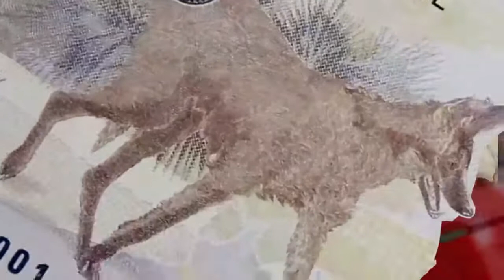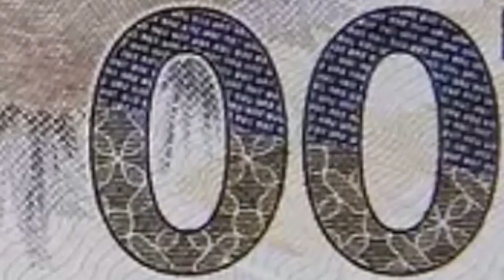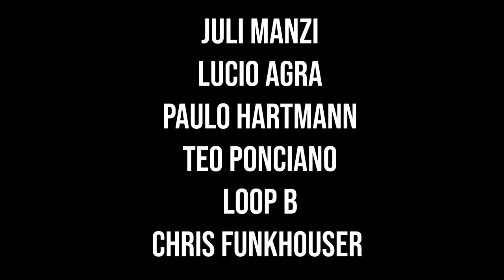Trilhas Horrorosas convida Orchestra Descarrego parte 2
Segunda parte do improviso gravado no dia 2 de outubro de 2020 com a Orchestra Descarrego: Lucio Agra (bateria eletrônica), Paulo Hartmann (guitarra midi), Giuliano Tosin (spoken word), Loop B (percussões acústicas e teclado), Marcel Rocha (eletrônicos), Teo Ponciano (percussão acústica, eletrônica e instrumentos inventados) e o convidado internacional Christopher Funkhouser (USA) (percussões)
Tratamento de imagens, processamento: Teo Ponciano e Paulo Hartmann